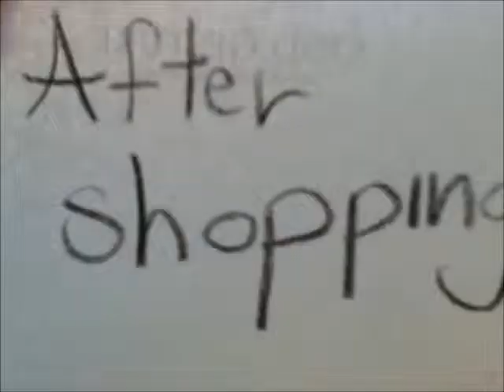Katherine goes shopping for groceries